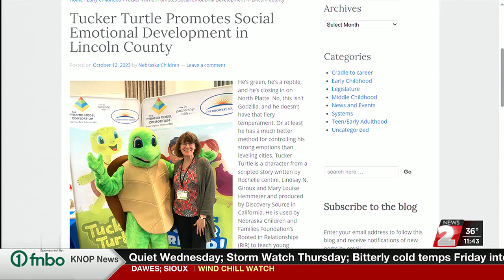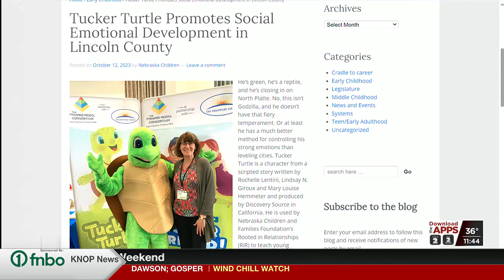Newsmakers Lincoln County Rooted and Relationships Offering New Classes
In this edition of Newsmakers, Lincoln County Rooted and Relationships explains about the new class sessions coming up.